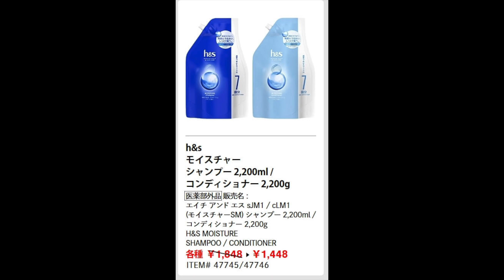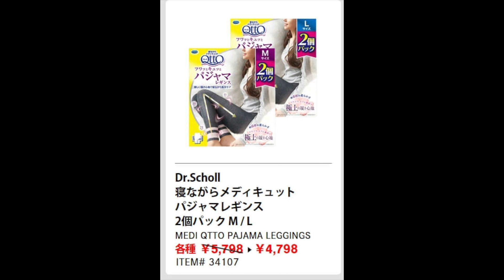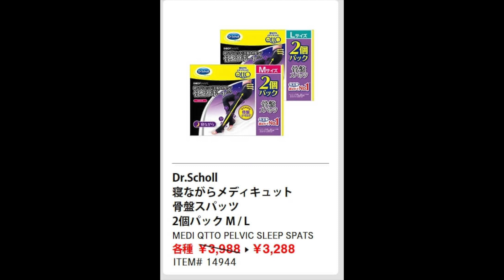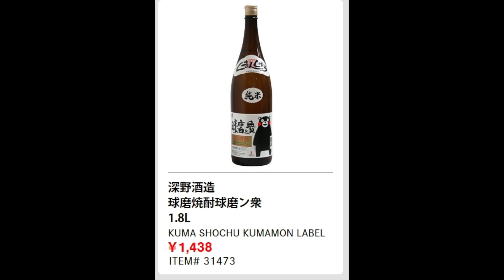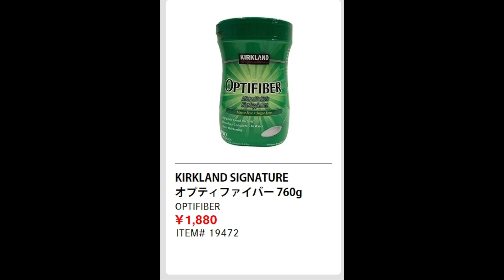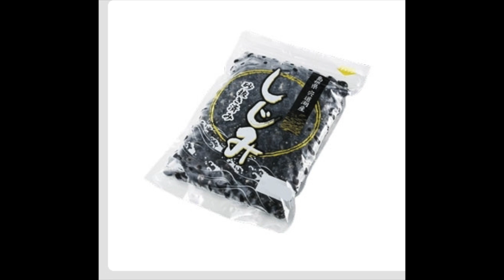2022年11月7日〜コストコ割引商品商品のご紹介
※GoPro ８
　　　   　 iPhone　11Pro Max
　　　　　Canon 　M100

エキスプレス＃三井住友＃VISAカード＃三井住友VASA＃Card＃ゴールド＃GOLD＃プラチナ＃PLATINUM＃ダイナース＃DinersClub＃LEXUS＃レクサス＃コストコ